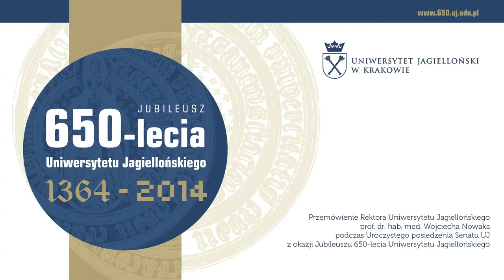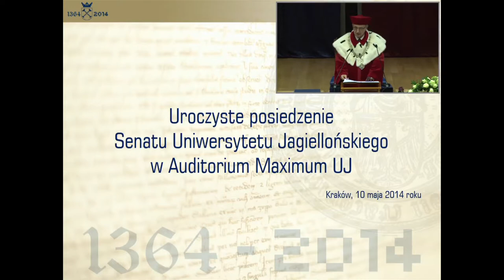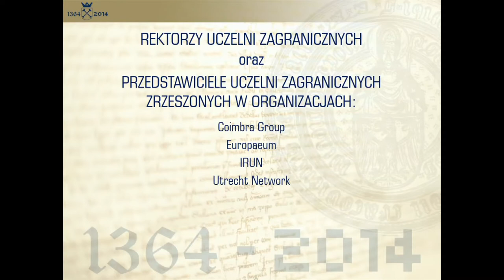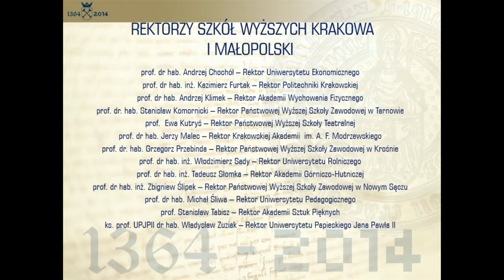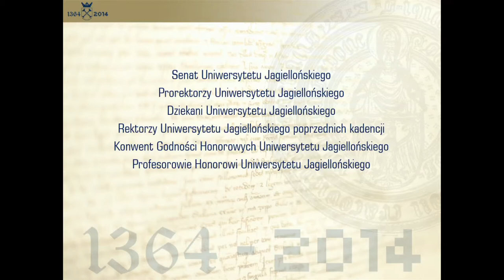Przemówienie rektora podczas posiedzenia Senatu UJ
Punktualnie w południe 10 maja, w Auditorium Maximum Uniwersytetu Jagiellońskiego rozpoczęło się uroczyste posiedzenie Senatu UJ, odbywające się z okazji Jubileuszu 650-lecia Uniwersytetu Jagiellońskiego.

Uroczystość, którą swoją obecnością zaszczycili Prezydent RP Bronisław Komorowski oraz minister nauki i szkolnictwa wyższego prof. Lena Barbara Kolarska-Bobińska, rozpoczęła się odśpiewaniem przez Chór Akademicki Uniwersytetu Jagiellońskiego pieśni „Gaude Mater Polonia".

Witając wszystkich zebranych Rektor Uniwersytetu Jagiellońskiego prof. dr hab. med. Wojciech Nowak stwierdził, że „wielki Jubileusz 650-lecia Uniwersytetu Jagiellońskiego stanowi dla nas wszystkich swoiste przesłanie. 650 lat temu król Kazimierz III Wielki, fundując w 1364 roku Akademię Krakowską, wprowadził Polskę, kształcącą studentów własnych i przyjezdnych, do wspólnej Europy -- Europy wiedzy. Dzięki mądrym decyzjom oświeconego króla staliśmy się pierwszym w tej części Europy -- i jednym z nielicznych na całym kontynencie -- ośrodków uniwersyteckich, a nasze niewielkie wówczas miasto Kraków, położone niemal na obrzeżach Europy, zyskało zaszczytny status miasta uniwersyteckiego. Była to świetnie zrealizowana, genialna wizja króla Kazimierza Wielkiego -- przeobrazić Polskę nie tylko w „murowaną", ale przede wszystkim w „mądrą". Rektor przypomniał, że „dwadzieścia pięć lat temu Polska odzyskała wolność po latach komunistycznego reżimu, a przed dziesięciu laty nasz kraj został członkiem Unii Europejskiej", a obecna sytuacja naszego kraju to „ostateczne spełnienie wizji Kazimierza Wielkiego: wolna Polska we wspólnej Europie". Mówiąc o przyszłości, Magnificus stwierdził, że „XXI wiek to ogromne wyzwanie dla Uniwersytetu: utrzymanie i rozwój potencjału badawczego, wyraźna obecność w europejskiej przestrzeni badawczej, wykorzystanie pakietu szans ze „Strategii Europa 2020". To również -- w sferze badań naukowych -- potrzeba zmian w sposobie podejścia do planowania, a zwłaszcza do wykorzystania wyników tych badań".

Jeśli Twój wizerunek został zamieszczony na wyżej opublikowanym filmie i masz zastrzeżenia co do jego wykorzystania, prosimy w pierwszej kolejności o kontakt mailowy